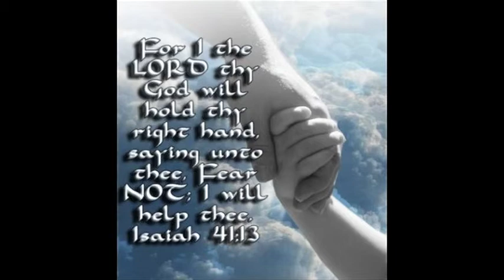"Stronger" Mandisa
Made this for a project in my video production class. Love this song and its message. Hope you guys enjoy it!